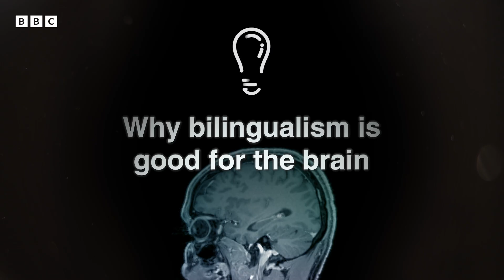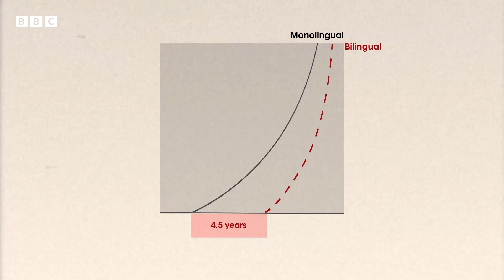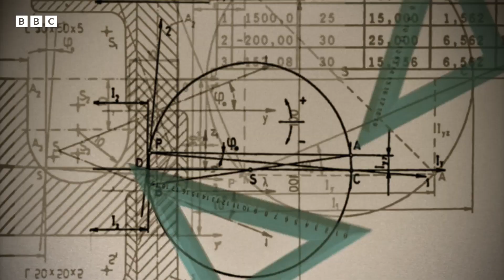The AMAZING scientific benefits of being bilingual | BBC Ideas - BBC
🧠 What does bilingualism do to the brain? 🧠

Are there benefits to being bilingual?Turns out there are some surprising upsides.

BBC Ideas is a shortform factual video platform from the BBC. It brings together short factual videos from many sources, and organises the videos into playlists by topic.